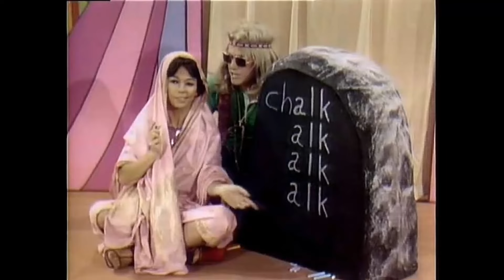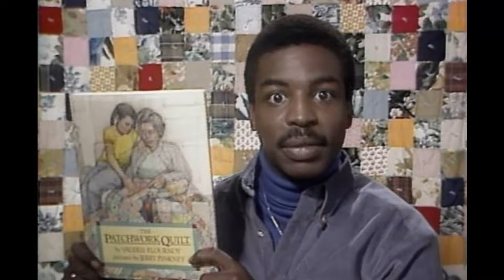The Electric Company TV Series - Beyond Your Worst Expectations: The Disaster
Jim Boyd as Andy
Morgan Freeman as Count Dracula
Judy Graubart as Jennifer of the Jungle
Skip Hinnant as Clam
Rita Moreno as Carmela
June Angela as Julie - Member of the Short Circus
Mel Brooks as Blond-Haired Cartoon Man
Luis Avalos as Dr. Doolats
Zero Mostel as Spell Binder
Hattie Winston as Sylvia
Melanie Henderson as Kathy - Member of the Short Circus
Stephen Gustafson as Buddy - Member of the Short Circus
Danny Seagren as Spider-Man
Lee Chamberlin as Brenda
Bill Cosby as Hank
Gregg Burge as Dwayne - Member of the Short Circus
Todd Graff as Jesse - Member of the Short Circus
Doug Grant as Zack - Member of the Short Circus
Bayn Johnson as Kelly - Member of the Short Circus
Rodney Lewis as Charlie - Member of the Short Circus
Réjane Magloire as Samantha - Member of the Short Circus
Janina Mathews as Gail - Member of the Short Circus
Irene Cara as Iris - Member of the Short Circus
Denise Nickerson as Allison - Member of the Short Circus
Ken Roberts as Announcer
Paul Julian as Road Runner
Willie Tyler as Self
Carol Burnett as Self
Lorne Greene as Self
Walt Frazier as Self
Lily Tomlin as Self
Mel Blanc as Wile E. Coyote
Caroll Spinney as Big Bird
Michael Landon as Self
Gary Owens as Self
Dick Martin as Self
Dan Rowan as Self
Barbara Eden as Self
Carroll O'Connor as Self
Jean Stapleton as Self
Joe Namath as Self
Victor Borge as Self
Dean Martin as Self
Frank Oz as Grover
Richard Paul as 6.6